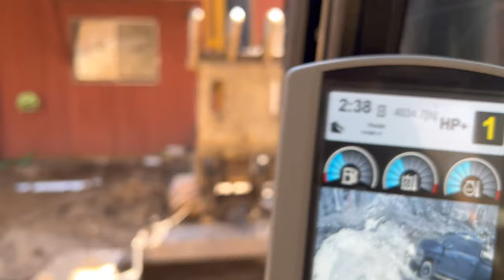How Fast Can We Install A Septic?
Don't you love it when a plan comes together and you have a really efficient day (other than having to haul half loads)